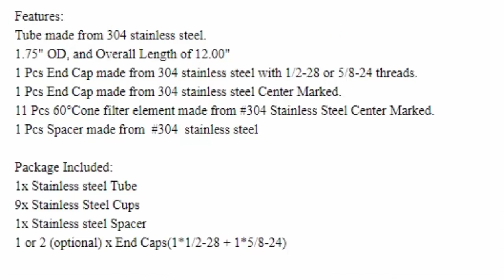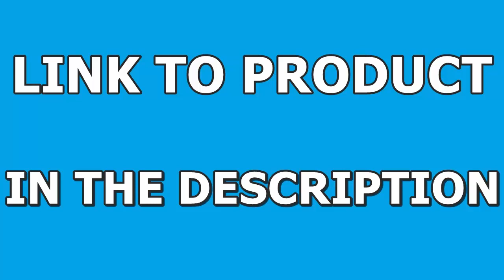Car Fuel Filter 1/2-28 5/8-24 Stainless Steel Solvent Trap for Napa 4003 Wix 24003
L 12" 304 Stainless Steel Solvent Trap for Napa 4003 Wix 24003 Fuel Filter 1/2-28 5/8-24 ID 1.5" OD 1.75" Automobile Fuel Catch

▶ Product link: The product in the video is currently out of stock. Please see similar options at the links at the top of the description page